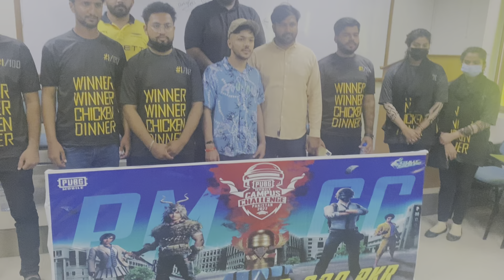Aj Ham UCP Gay😍 PUBG walo ke Event pr🤤